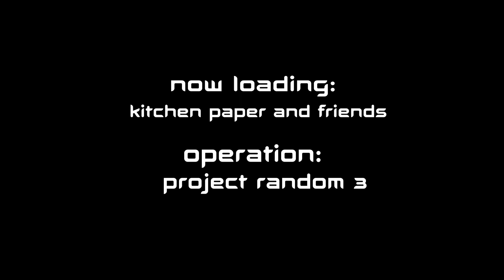project random 3 the third by kp